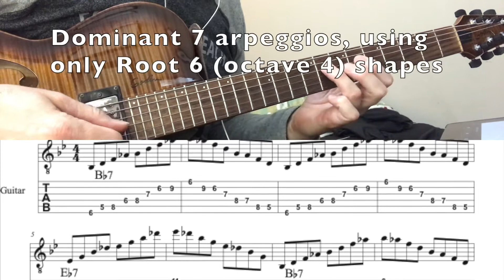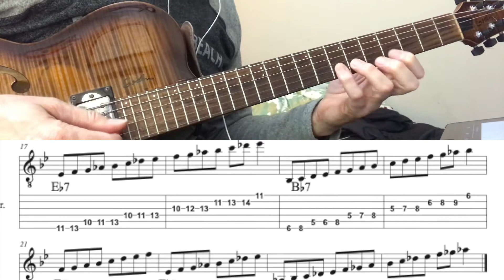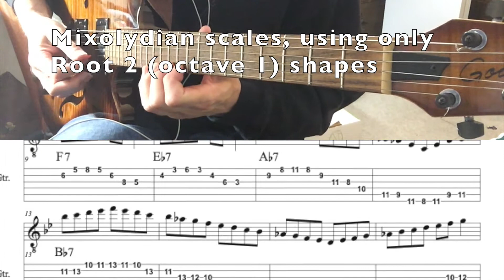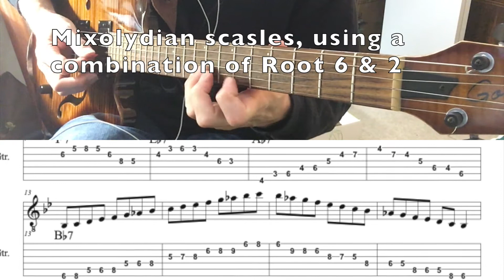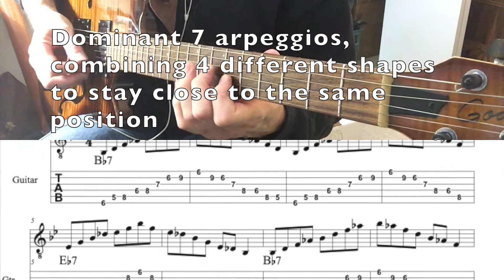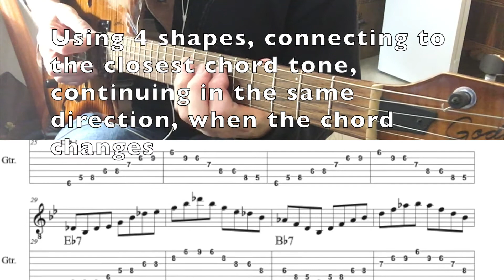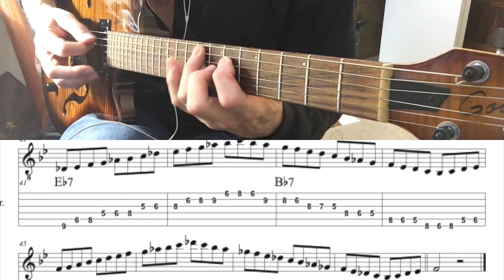FreddiEtudes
Arpeggios and Mixolydian scales over a classic progression